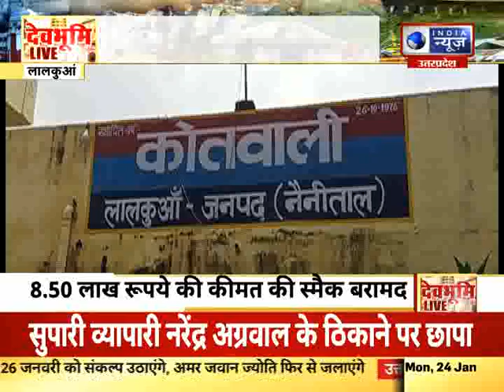उत्तराखंड की हर खबर आप तक "देवभूमि Live" | India News UPUK